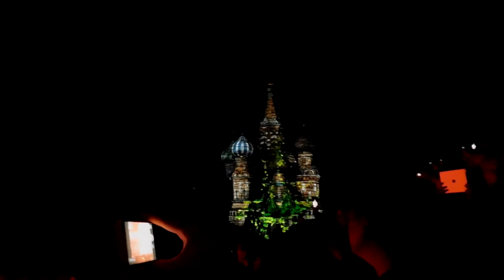Спасская башня 2016.